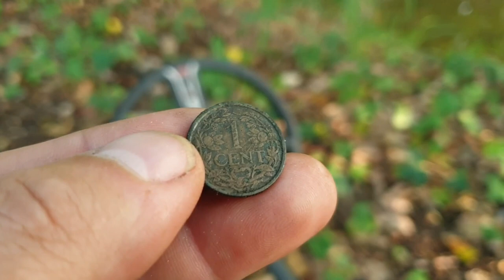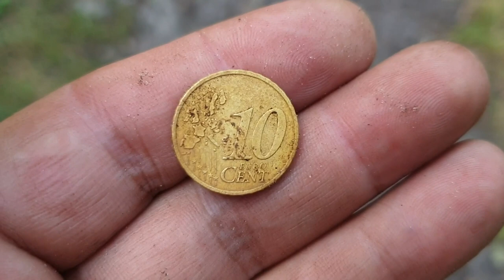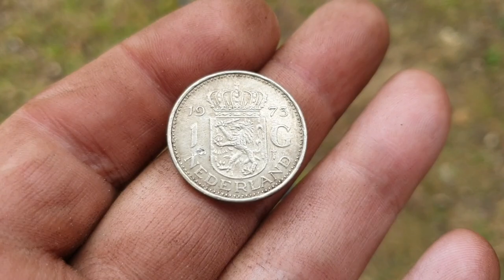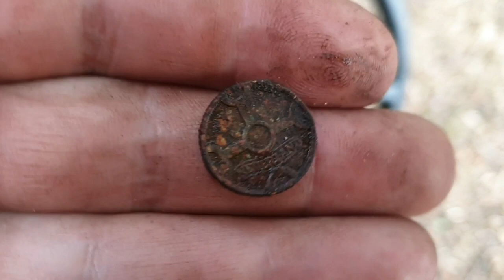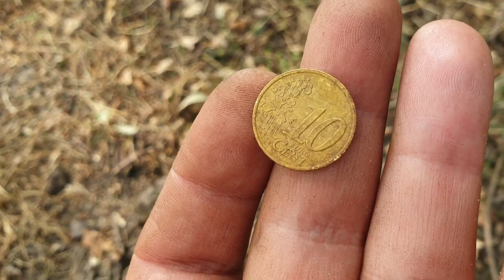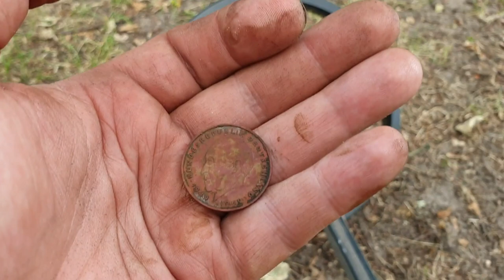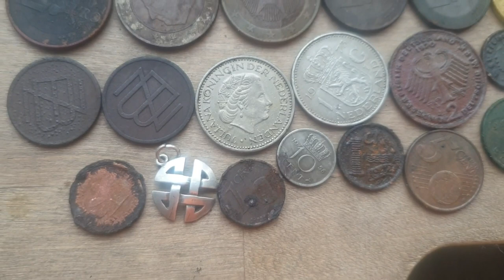Coins with the XP Deus metaldetector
The latest hunt with the XP Deus metal detector. It was coin heaven! 2 silver coins, foreign coins and more! See for yourself!  Subtitles will be available soon.